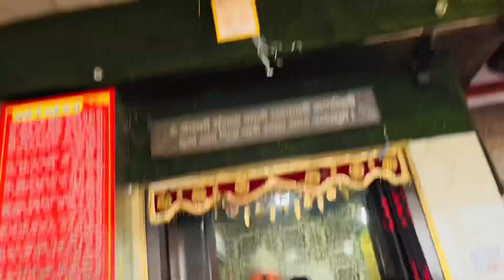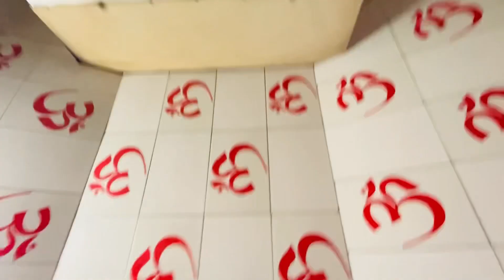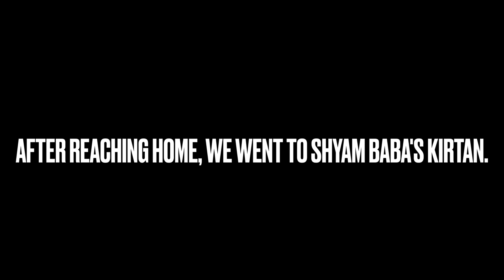KALI MATA MANDIR MORADABAD | VLOG [15]